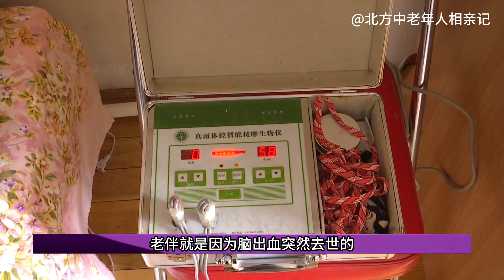老年相親 只要對我好啥都不挑-大爺大媽聊得不可開交-紅娘閃退